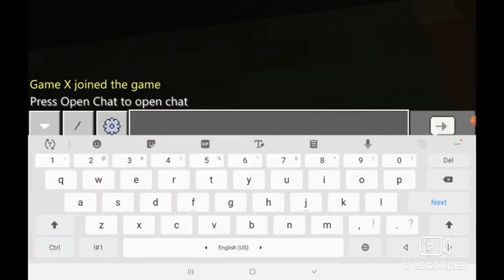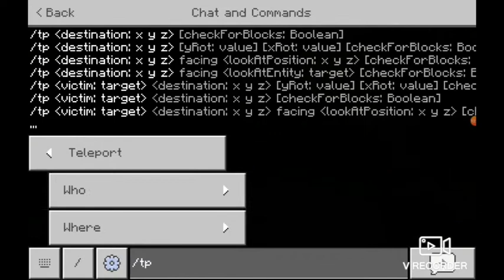My Chanell trailer!!!!